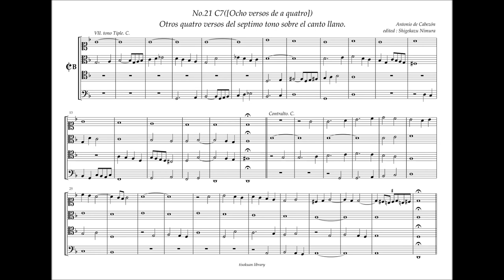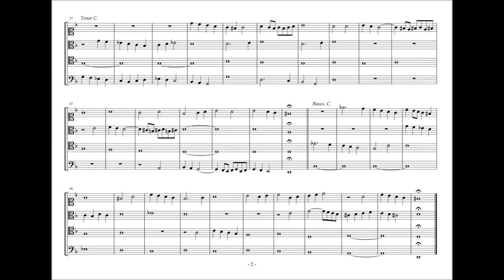Obras de Musica, 21 - C7, Quatro Versos del Septimo tono, A. de Cabezon